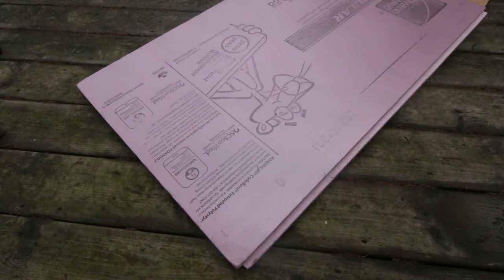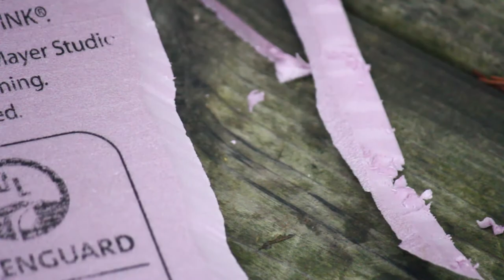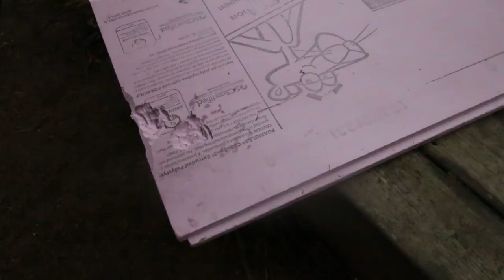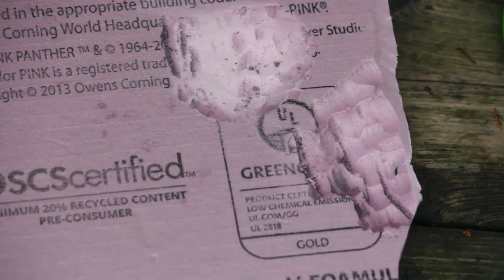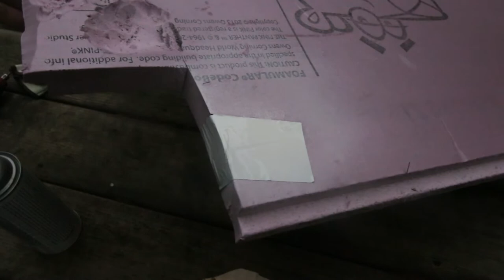How-to Make A DIY Trunk Cover Tutorial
Learn how-to create a trunk cover using rigid insulation. This project is moderately difficult and requires some patience, a little bit of skill, and some tools. I estimate that the materials cost about $100.00 dollars, and it takes maybe half a day to do it, maybe less. I did this on my Honda Fit 2007, but the idea might work with other vehicles as well.

Working With The Materials

The first part of the video shows how to cut and work with the rigid insulation. Once you know how to do this, it is very easy to work with and shape this material.

These materials can all be bought from Home Depot or some similar hardware store, probably with the exception of the anti slip rubber matting, which has to be bought from the internet or elsewhere, and might be expensive.

The Hardest Part—Getting The Right Shape

The hardest part of this project is to get the right shape for the trunk cover, and make it fit into the trunk of the car. Most cars have curved trunks, which makes it difficult to transfer this shape to the rigid insulation. The easiest way to do this is to find a factory trunk cover for your car and trace the shape onto the rigid insulation. If you don’t have one, make a template

Make a Template

If you don’t have a commercial trunk cover available, it’s more difficult. The best way I could figure out how to get the shape right is to use standard hardboard and a wood jigsaw blade and keep on estimating and cutting off little bits of the hardboard, a little bit at a time. Mark a line, cut a little bit more off, an try and fit it into the trunk. It will be obvious where you need to cut some more off.

Trace the Template Shape Onto The Rigid Insulation

Eventually, you’ll get an accurate template. Be patient.  Take the template and trace the shape onto the rigid insulation. The rigid insulation sometimes has to be cut on an angle because the trunk is often a complex, curved and tapered shape.  Again, I used the trial and error method. Cut a little bit off, fit the cover into the trunk and try it again, cut a little more off, and so on and so forth until you get the right shape.

Taping The Trunk Cover

I used Air Duct Aluminum Foil Tape (basically thick aluminum foil with a sticky glue backing on it) to tape the edges of the board. This process takes a fair bit of time and can be done with scissors. The idea is to cover the edges, which are the heavy wear parts of the board, with the tape, to make the board tougher. Cut it, stick it on. If you want, cover the whole board with the air duct aluminum foil tape.

Spray Painting The Trunk Cover

I just spray paint the board, including the foam and the air duct aluminum foil tape. The spray paint will start to dissolve the foam. The way around this several light layers of spray paint, allowing drying time between layers.

Fitting Trunk Cover Into Vehicle

Move the cover around a little bit to get it to fit into the car. Try different angles. I make sure that the cover is sitting on top of the seats, to ensure that the seats lock properly into place, which is very important for safety reasons. The foam is very light, for safety reasons, and it is held in place by metal parts of the headrest. Sometimes the seats have to be folded down in order to install the trunk cover.

Cloth cover

The cloth cover stops people from seeing into the trunk if you can’t get the back edge to fit perfectly. I draped some cloth over the trunk cover. The edges are trimmed so that they don’t get stuck in the trunk door when closed. Another solution was the aluminum foil feathers, made of stuck on aluminum foil tape, double folded onto top and side, and then trimmed. These “feathers” look cool, but they could potentially cut, so be careful and only use if appropriate. I rounded mine on the edge for safety reasons.

Trunk Floor Cover

I also put some rubber matting onto the floor of the trunk. This rubber matting can also be put on top of the seats if they are folded down, protecting the seats and trunk and also stopping your load from shifting and slipping around when driving. If you get the trunk dirty, it’s a lot easier to clean a mat than it is to clean car carpet. It’s pretty hard to get paint out of car carpet. With rubber mat, just wipe it or replace it. This rubber matting comes from the transport truck industry. It has lots of different names, anti slip truck mat, anti vibration mat, load resistant matting. It looks like it is made from little bits of rubber pressed together. There are lots of different products, choose what’s available cost effective and best for you.  To install the custom matting, I just pull out the bottom trunk floor, which is often designed to be removed to get at the spare tire, lay this sort of carpet material on top of the new rubber mat. I then trace the outline with a sharpie, and cut with the rubber mat with strong scissors. Now you’ve got a custom mat, great for moving stuff around with your vehicle.